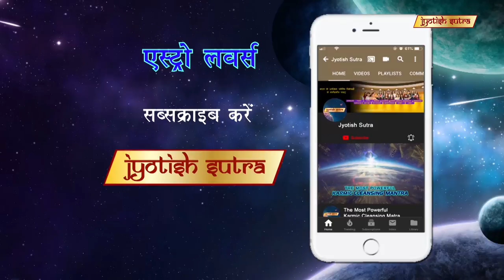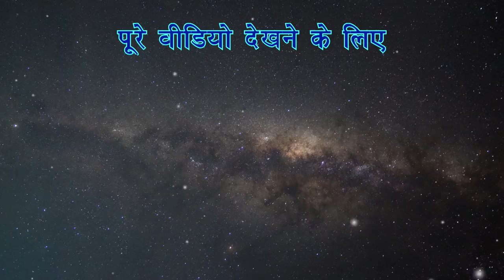मूलाधार चक्र को मजबूत करने के तरीके | Affirmations For Muladhar Chakra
Chakra Healer Neeta Singhal talks about Muladhara chakra & suggests few affirmations to strengthen it.